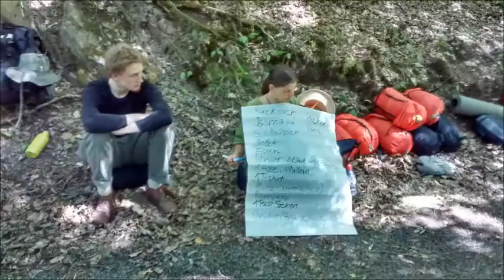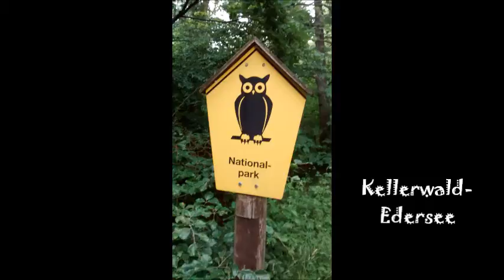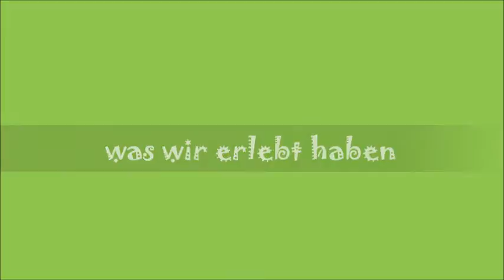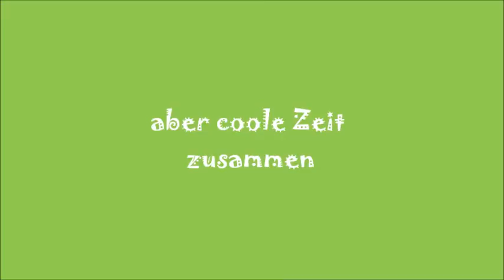Waldscout-Kurs des Campus Klarenthal im Nationalpark-Kellerwald-Edersee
Auf eine abenteuerliche Expedition in die Wildnis des Nationalparks Kellerwald-Edersee haben sich Schülerinnen und Schüler des Campus Klarenthal beim Bildungsprojekt "Waldscout" begeben. Sie bauten für 24 Stunden ein einfaches Biwak auf, sorgten gemeinsam für das Wohl der Gruppe, erkundeten die verwildernde Natur und setzen sich mit ihrem eigenen Lebensstil auseinander.